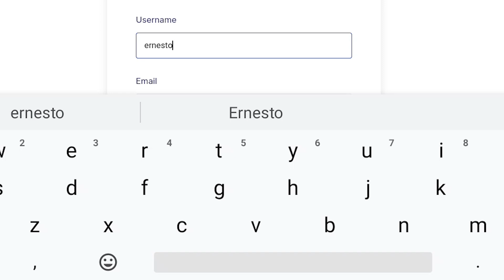Learn online with Kalstein+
Kalstein+ now has a platform for the enjoyment and learning of each of you, where you can learn, explore and discover a variety of outstanding courses in the medical-scientific sector. Kalstein+ also invites professionals with a passion for teaching to join as instructors, providing them with the tools and skills necessary to share their knowledge. We look forward to seeing you on our online platform!

Kalstein+
 Be seen, you are more!

Kalstein France    / kalsteinfr
Kalstein Latin America    / kalsteinlatinoamerica
Kalstein English    / kalsteinen

Kalstein France    / kalsteinlabfr
Kalstein English    / kalsteinlab